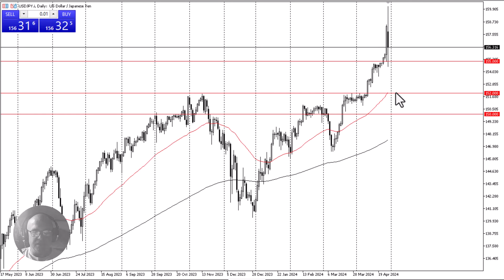USD/JPY Daily Forecast and Technical Analysis for April 29, 2024, by Chris Lewis for FX Empire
The USD/JPY pair has been all over the place during the early hours on Monday, as there has been massive gains, followed by massive losses, only to turn back around again.